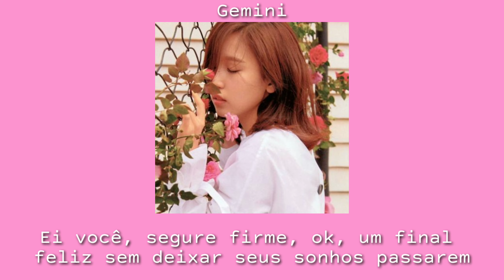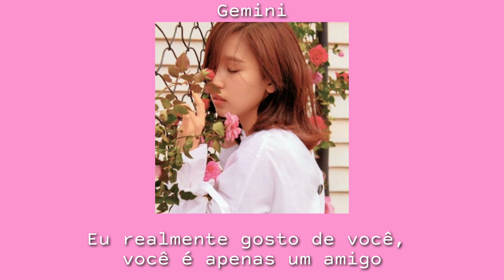TWICE - Swing (Tradução/ legendado)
Todos os direitos administrados por JYP Entertainment.

°Se tiver algum erro, nos avise.°
✓Alguma música que queria tradução? Deixe sugestões nos comentários.